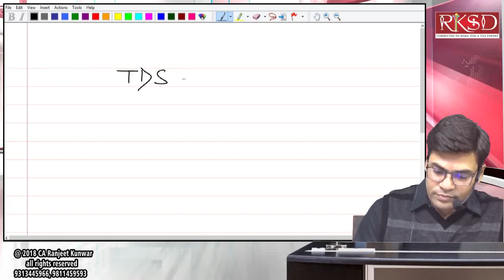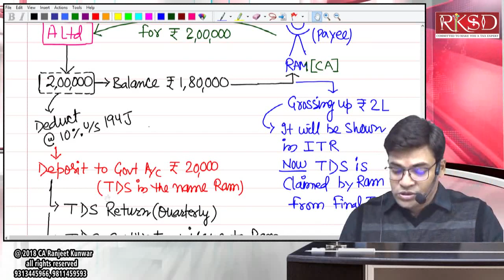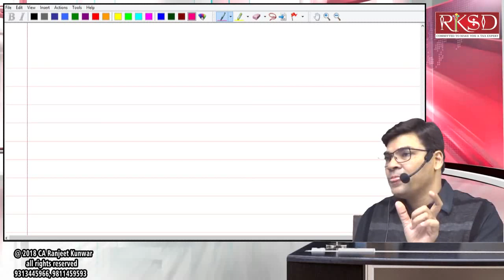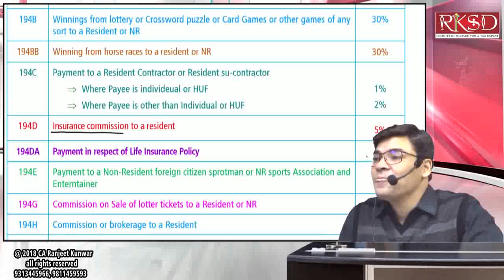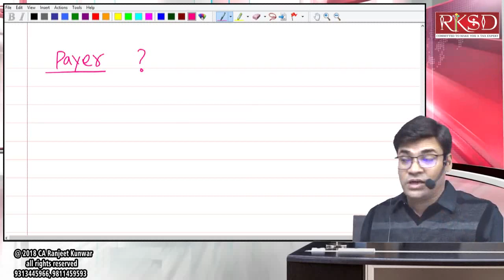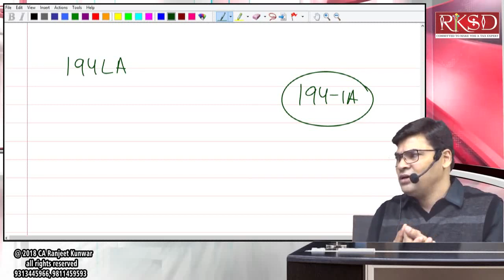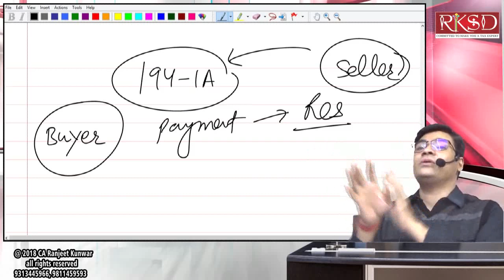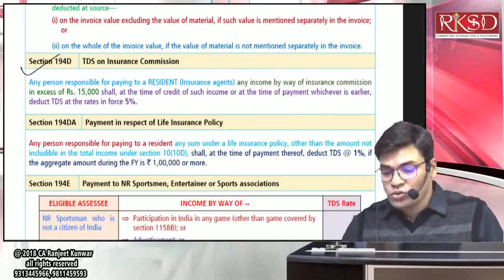TDS Lecture No 1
AY 2019-20